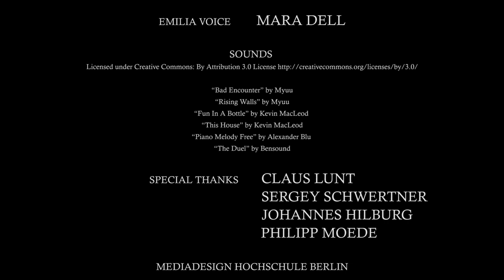BOO - CGI Animated Short Film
CGI animated short film made by students from the Mediadesign Hochschule in Berlin 3rd semester. Production time took about 11 weeks.